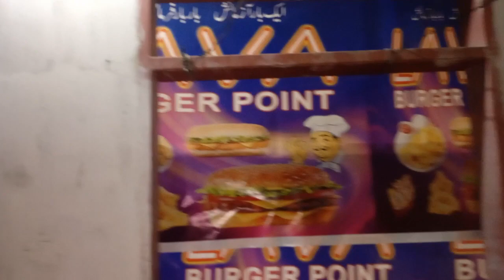Office Renovation Started😎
Office Renovation Started😎 | Renovation | youtube @DuckyBhai @shirazi786